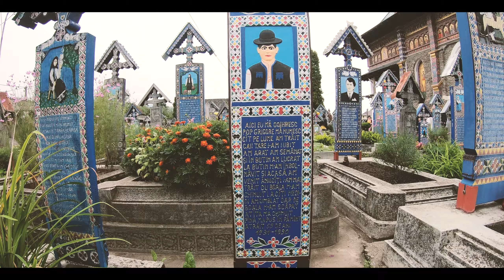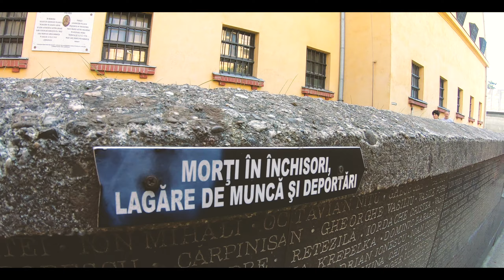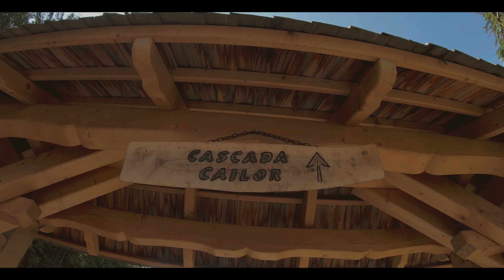Sat dupa sat...Maramures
Awsome travel with friends and family to the beautiful region of Maramures